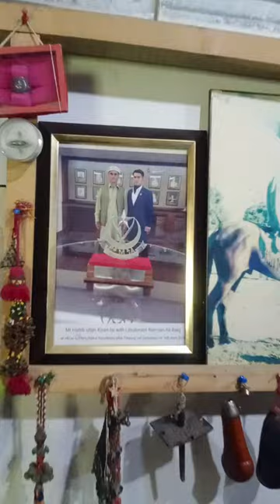Beautiful Museum in Kosht Valley Chitral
Habib Ullah Museum Kosht Valley Chitral